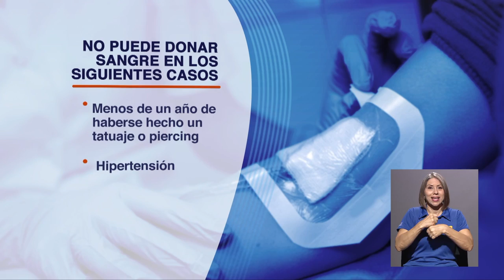Campaña de donación de sangre en la UCR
Decenas de personas se apuntaron a donar vida y esperanza a través de la DonaciónDeSangre organizada por el Laboratorio Clínico de la UCR. Le invitamos a prestar atención a la siguiente nota, pues en los próximos meses usted también tendrá la posibilidad de donar.